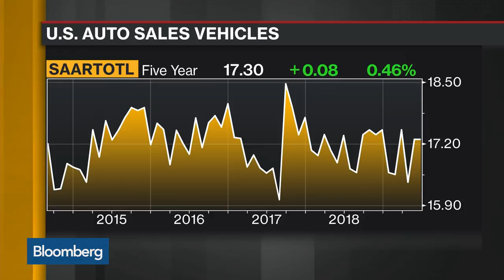GM CFO Sees Second Half of 2019 Stronger Than First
Aug.01 -- Dhivya Suryadevara, chief financial officer at General Motors, discuses second-quarter results, the rollout of new vehicles, and the company's outlook for the second half of 2019. She speaks with Bloomberg's David Westin on "Bloomberg Daybreak: Americas."